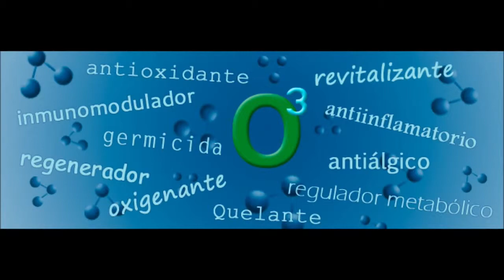Ozono Terapia a cura del Dott. Leonardo Pentivolpe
Rubrica a cura del Dott. Leonardo Pentivolpe
Cellulite